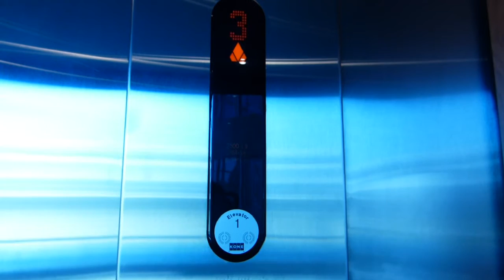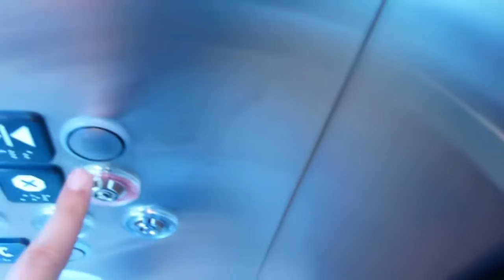Kone Traction Elevator at Douglas College - Coquitlam Campus (C/D Bldg) in Coquitlam BC